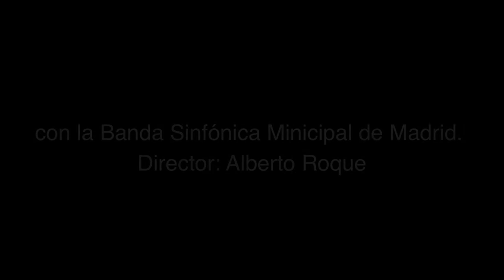Julián Elvira performs "Pronomos SAVAGE Dances" by Eduardo costa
Julián Elvira on Pronomos Flute with the Banda Sinfónica Municipal de Madrid. Conductor: Alberto Roque
Video by Tom Skipp